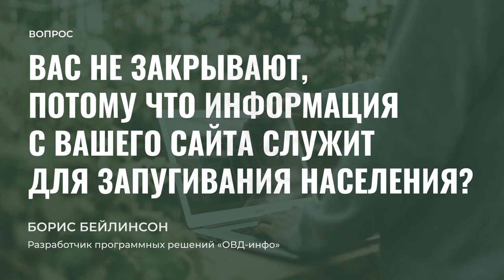ОВД-Инфо: вас не закрывают, потому что информация с вашего сайта служит для запугивания населения?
Полную версию интервью смотрите на нашем YouTube-канале в воскресенье 2 сентября в 19:00

Борис Бейлинсон разработчик программных решений «ОВД-Инфо» рассказал Теплице социальных технологий о том, каково это — заниматься мониторингом политических преследований в России, а также помощью людям, которые этим преследованиям подверглись.

Проект  «ОВД-инфо» появился в конце 2012 года на волне первых крупных протестов в России и изначально не ставил перед собой амбициозных целей. Двое активных москвичей просто собирали и публиковали на сайте списки задержанных на митингах. Сегодня «ОВД-Инфо» стало мониторинговым центром протестной деятельности в России, или «Агентством плохих новостей», как называет его Борис. А разработанный в 2017 году Telegram чат-бот «ОВД-Инфо-Бот» помог уже не одной сотне человек, поэтапно консультируя в процессе задержания, что нужно делать, чтобы выйти из ситуации с минимальными потерями.